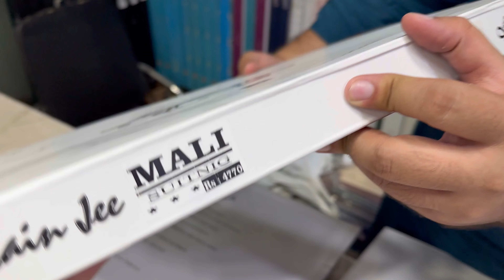Premium Textured Winter Cotton by Zain Jee at | TAJ MAHAL CLOTH HOUSE